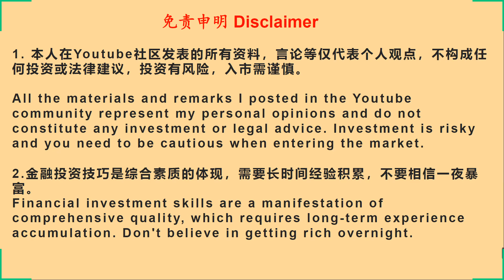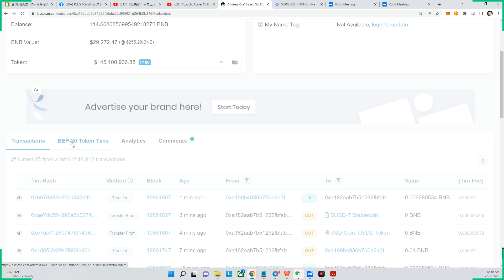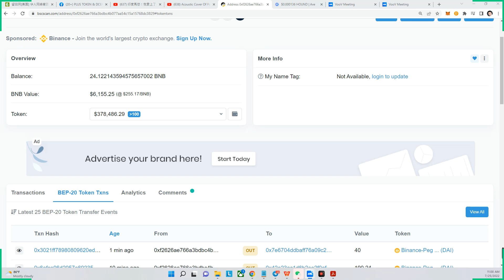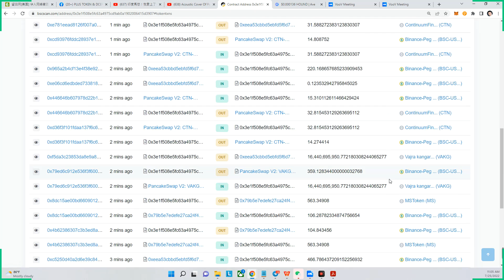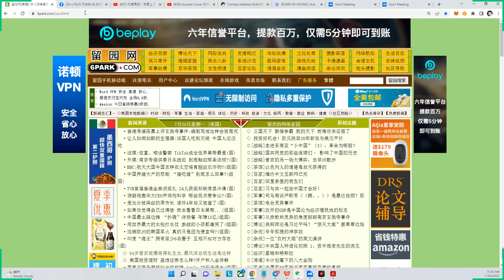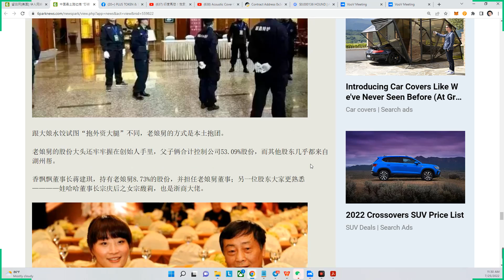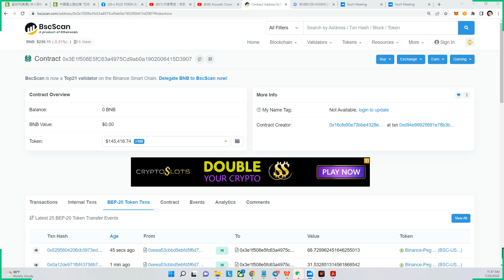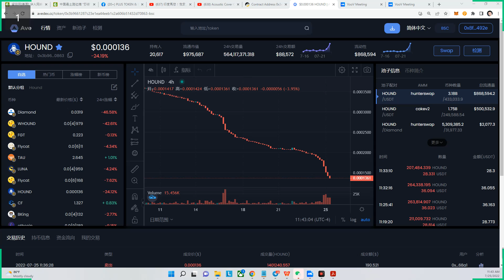20220725 猎狗币项目方币安智能链上大金库和小金库地址上总共有多少钱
20220725 猎狗币项目方币安智能链上大金库和小金库地址上总共有多少钱